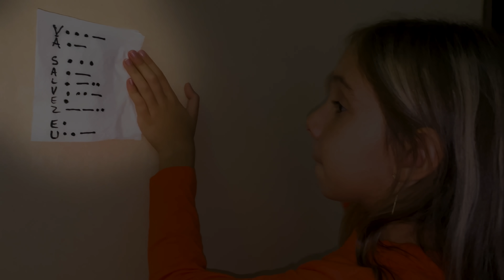Episodul 3 - 🔒 EVADEAZĂ din ÎNCHISOARE (7 modalități de evadare) | Prison escape challenge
Evadează din închisoare challenge. 7 modalitați de evadare din pușcărie provocare. Evadează din casa misterioasă și câștigă. Cum să evadezi. Evadare din închisoare. Ai 30 de minute să evadezi. Marea evadare. Prison break. Prison escape challenge. Jocuri și activități în familie. Cum să evadezi din închisoare.

⚠️ ATTENTION! ⚠️

⚠️ ATENȚIE! ⚠️